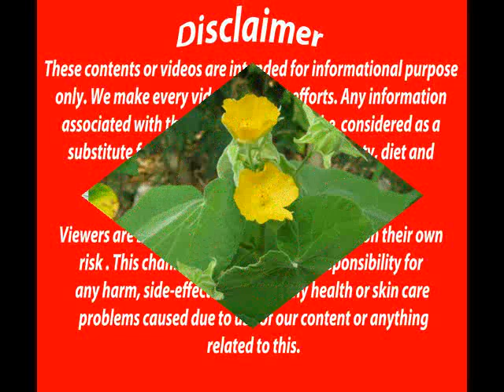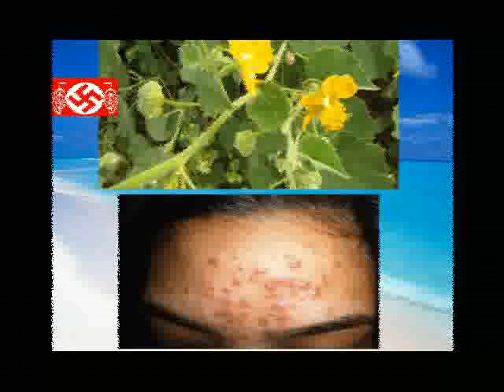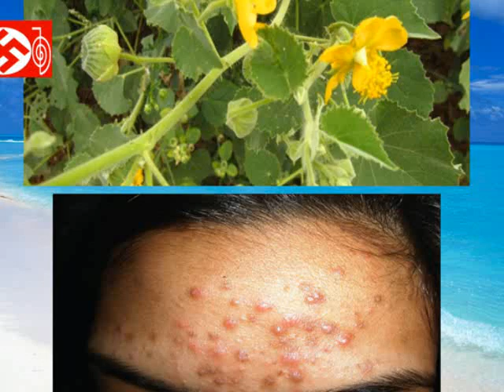துத்தி கீரையின் மருத்துவ குணங்கள்